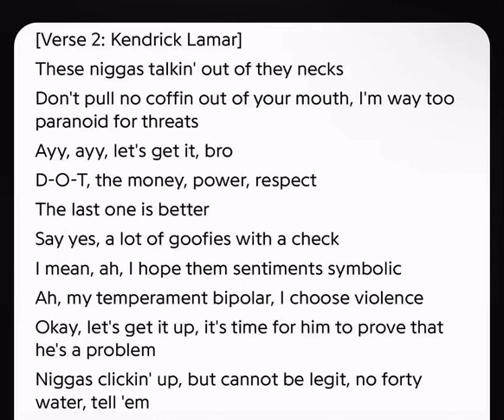Famous Rapper Kendrick Lamar Disses J Cole & Drake On New Future Song